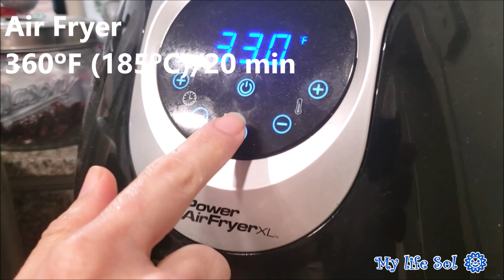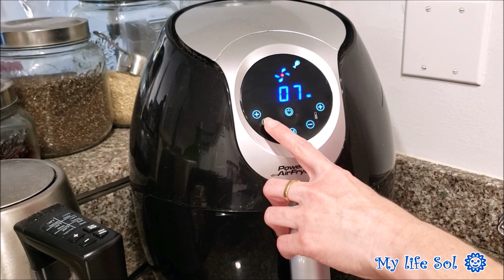Los mejores muslitos de pollo : fritos sin Aceite : Chicken Drumsticks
Receta de piernas de pollo muy fácil, rápida y económica  Los mejores muslitos de pollo: fritos sin Aceite: en la freidora de aire.

Precalentar la olla freidora por 1 minuto. Adobar los muslos con adobo de sal y salsa de soya. Meter los muslos en la air fryer (freidora de aire) por 20 minutos a 360F

POLLO FRITO Y CRUJIENTE EN LA OLLA FREIDORA DE AIRE AIR FRYER:
Transcurrido el tiempo dar vuelta a los muslos y freír por 6-10 minutos más. Si es necesario puedes usar mas temperatura, por ejemplo  400 grados F, dependiendo de tu gusto y según el tamaño de los muslos para que estén bien fritos.

Estos son los mejores muslitos de pollo frito sin aceite; es la receta de piernas de pollo, para hacer en casa, con estas piernas de pollo haras una comida muy muy fácil, porque este pollo en air fryer, es muy saludable y rapido de hacer. Si buscas como hacer pollo frito en la olla freidora de aire, este es tu canal de recetas faciles rapidas y saludables.

MyLifeSol.com